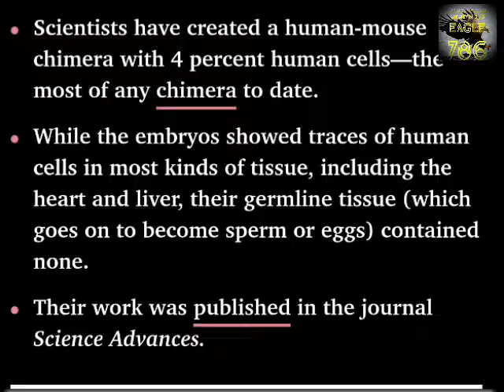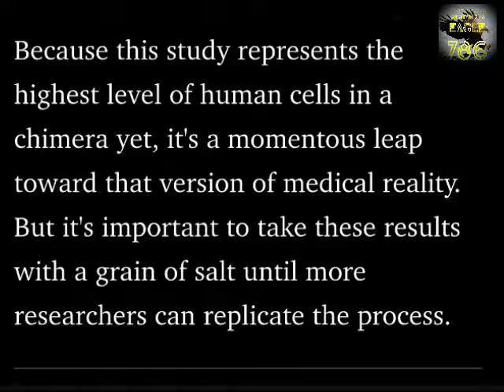Scientists Made a Mouse That's 4 Percent Human !